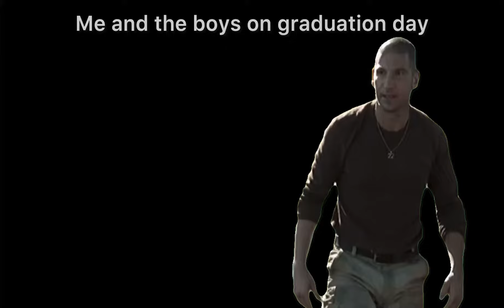There are no rules man we’re lawst